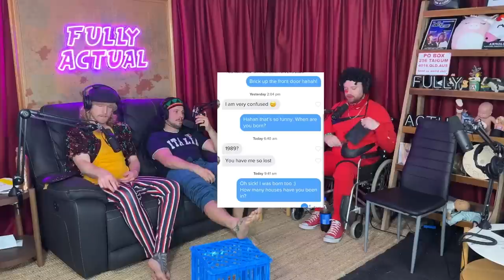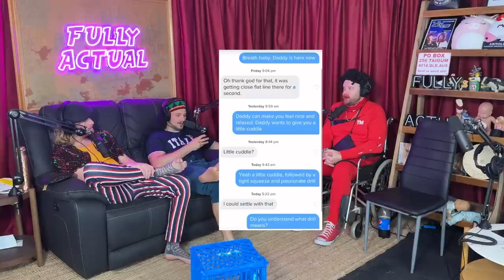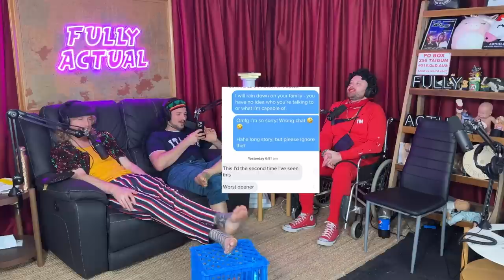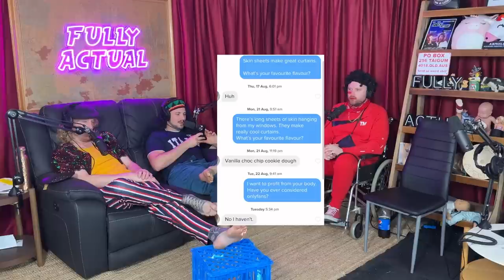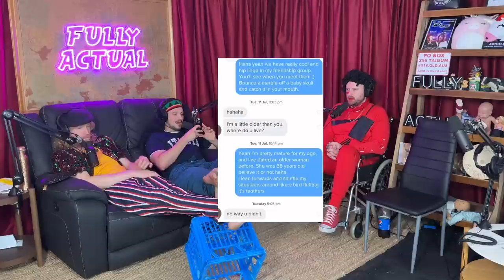Screaming For Help Prank Call (Season 5, Episode 29)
We prank a post office by screaming for help while on the phone to them.

We announced the date for the podcast live show.

Michael cheats during this weeks Matt vs Michael.

Matt tell's a story about an embarrassing moment he had with his mum

and Matt tries to profit off of one of his matches during the tinder adventures.
S**t Talk 0:00 - 9:56

Prank Call 9:57 - 16:15

Sponsors 16:16 - 24:14

Bong Break 24:15 - 24:29

Matt vs Michael 24:30 - 34:40

Tinder Adventures 34:41 - 44:17

Q&A/confessions 44:18 - 1:12:30

P.O Box 1:12:31 - 1:18:01

If you want to support us as well as watch our weekly vlog episodes sign up to our website! Its free. for the first 21 days so you can see if you like the content. Thank you precious rings - welcome.universityofmarcheal.com